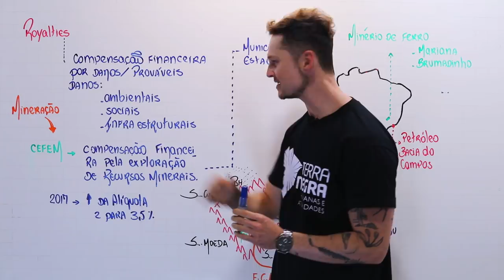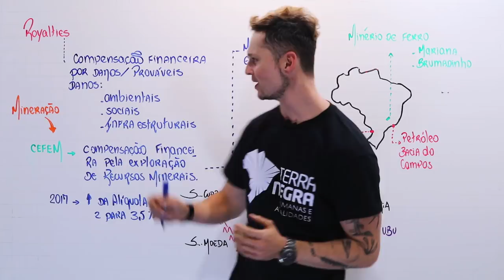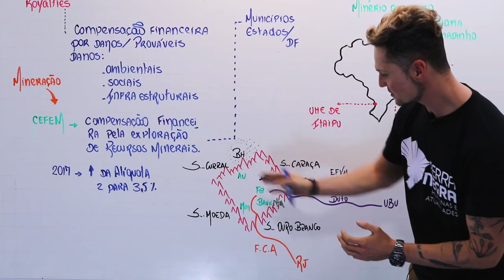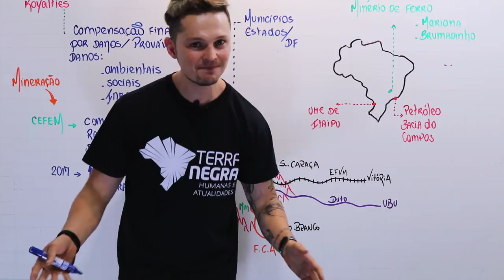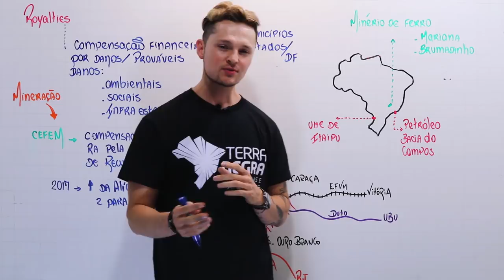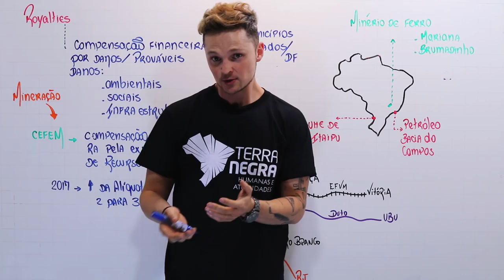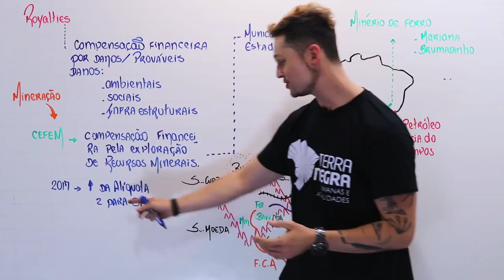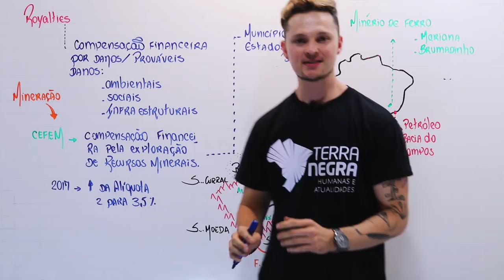ROYALTIES da mineração - Especial Barragens | Terra Negra Online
Aprenda mais sobre os Royalties da mineração. Relevância econômica do CEFEM, para quem os royalties são direcionados, além de qual o objetivo da cobrança.
O rompimento das barragens pode comprometer a economia das cidades de Brumadinho e Mariana. Veja mais no vídeo!